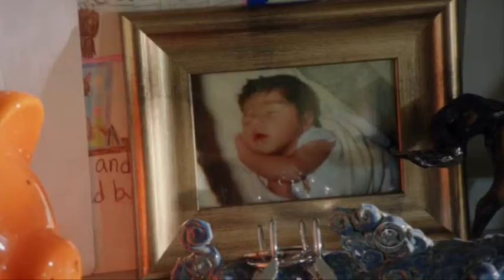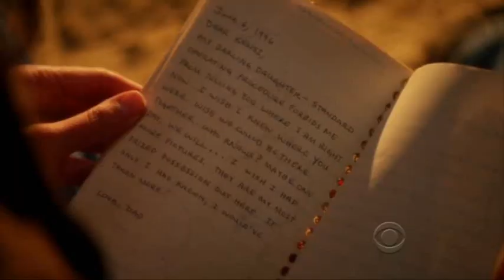Kensi [Shake It Out]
Property of CBS